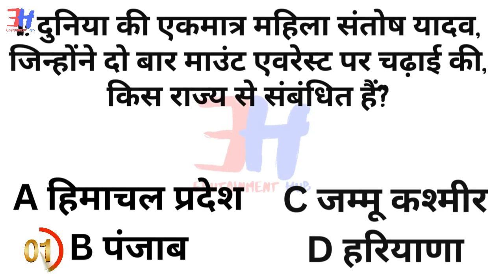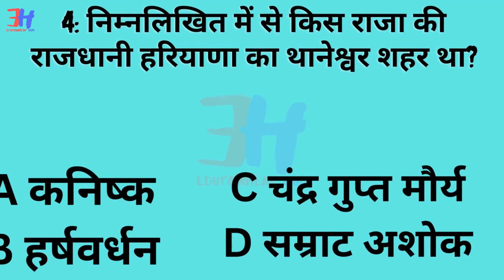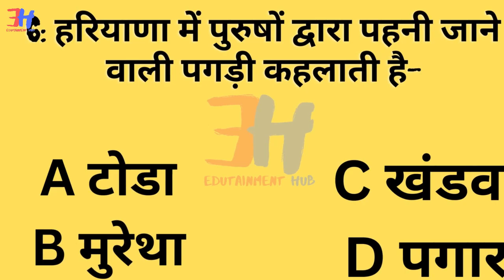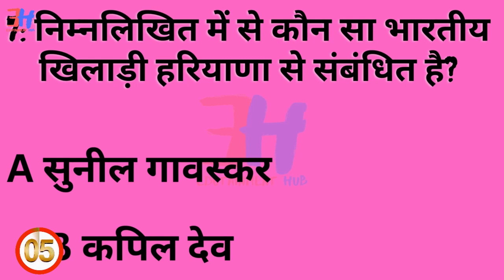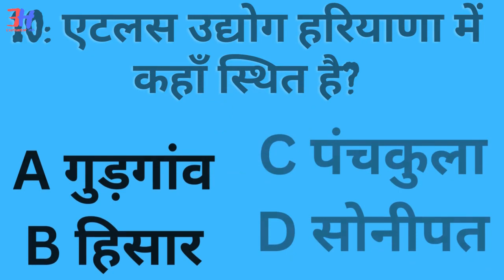G.K. QUESTION & ANSWER (16-NOV.)